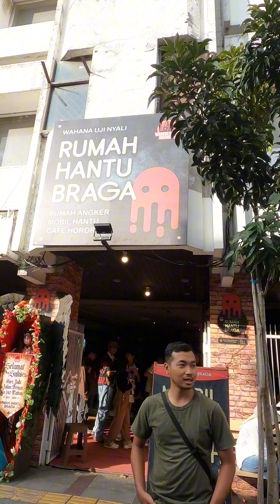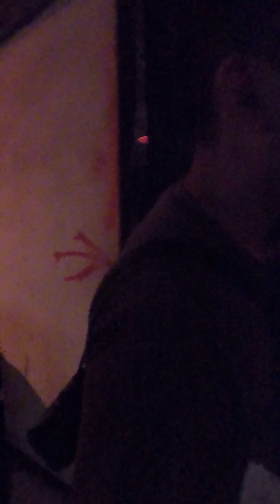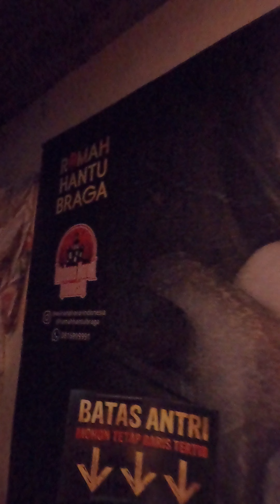Rumah Hantu BRAGA, buat yang bernyali !!!